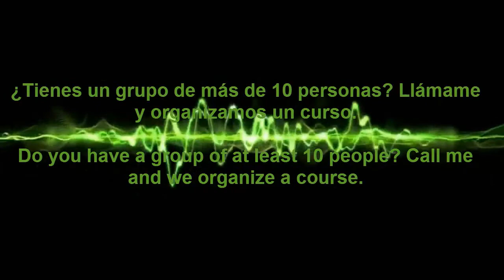Detención al paso por detrás-Arresting Techniques-Defensa Personal Policial - José Luís Montes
Hola amigos un video de Arresting Techniques para vosotros. Saludos
¿Tienes un grupo de más de 10 personas? Llámame y organizamos un curso.

Do you have a group of at least 10 people? Call me and we organize a course.